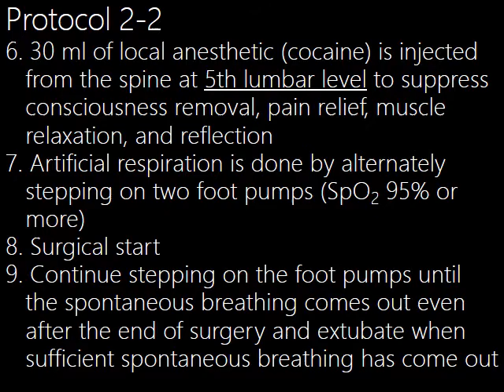Video Tutorial of VapoJET for Mars Medic1 Teleanesthesia mission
I made a VapoJET instruction video for upcoming Mars Academy USA, Crew1114 - Mars Medic1 teleanesthesia simulation. The file size should be compact as much as we can, so we have to minimize data from 123 MB to less than 1.44 MB (Floppy Disk size).